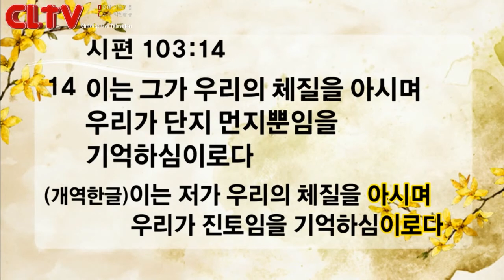CLTV파워메시지(HD)_2015.3.15_신촌교회(조동천목사)_'사랑은 받아들이는 것이다'